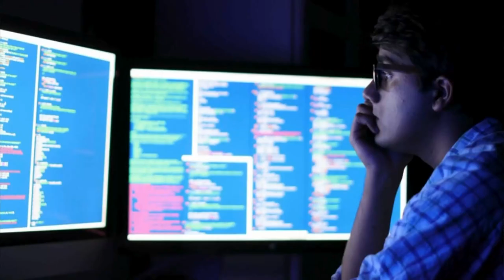La próxima semana expondrán la posibilidad para que personas estudien y tengan mejores opciones